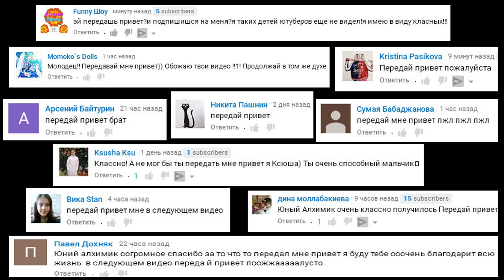Как вырастить кристалл из соли! Опыты для детей!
Это видео поможет тем, кто хочет вырастить кристалл в домашних условиях, но не знает как.  Вы узнаете как вырастить кристалл из соли. В видео очень подробно и доступно объясняется весь процесс. Помните, что выращивание кристаллов требует терпения. Опыты для детей помогут интересно провести время и окунуться в мир науки. Всем удачи в эксперименте!